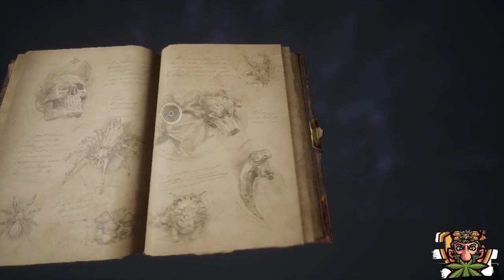Hogwarts Legacy [Gameplay ITA] - 16 - La Sala delle Mappe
Torniamo nei sotterranei di Hogwarts insieme al Professor Fig